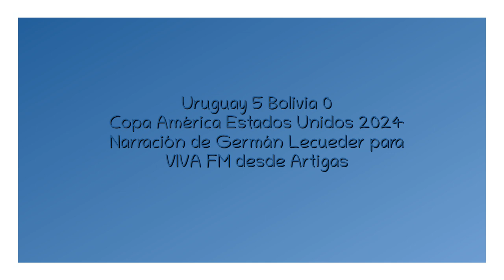Uruguay 5 Bolivia 0 - Copa América 2024 (por Germán Lecueder)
Los goles del partido, por Germán Lecueder para VIVA FM desde Artigas.